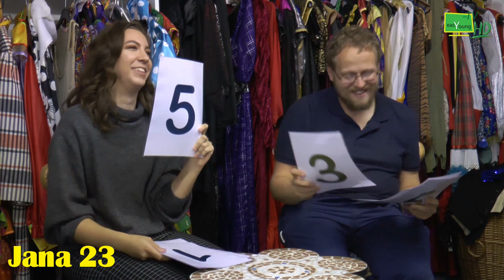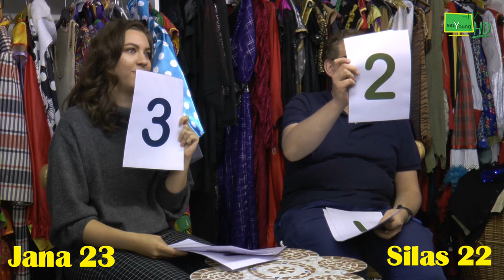Let's Dress: HALLOWEEN Special Kostüm-Battle | easYoung TV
Halloween steht vor der Tür und wenn ihr noch keine Idee für euer Kostüm dieses Jahr habt, dann haben wir hier ein paar Vorschläge für euch.

Wir waren beim Kostümverleih Streb in Roth, wo Silas und Jana zu Kostüm Battle angetreten sind und um den Sieg für das beste Kostüm gekämpft haben. Es wurde gefährlich, es sind Tränen geflossen, aber am Ende gingen doch alle glücklich nach Hause, denn wer könnnte bei so vielen Kostümen denn enttäuscht sein?

Schaut doch einfach selbst mal bei der Familie Streb vorbei und lasst euch beraten!

Welches Kostüm hat euch am besten gefallen? Wer hätte eurer Meinung nach gewinnen sollen? Schreibt uns in die Kommentare!